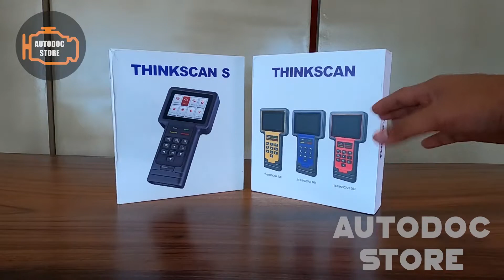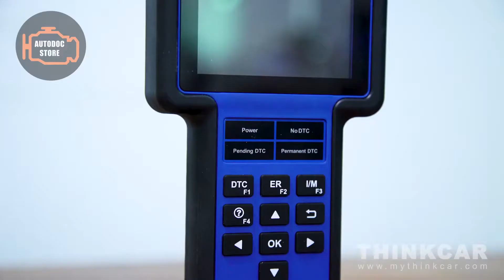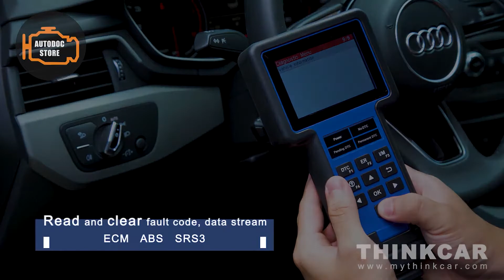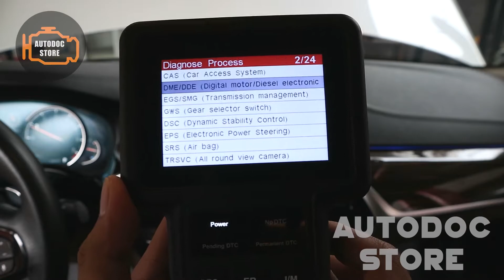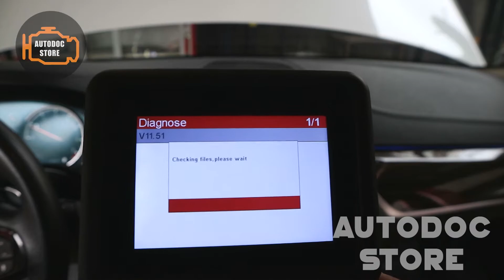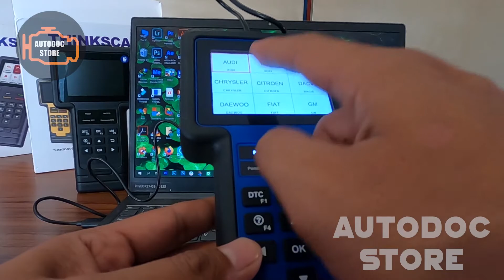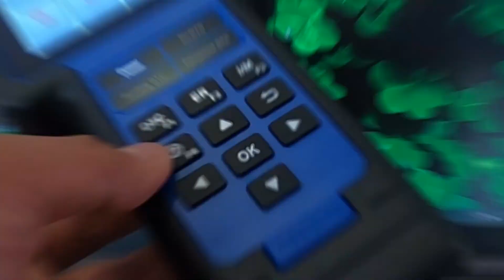ThinkSCAN Series DIYer Tools ឧបករណ៍ស្កេនសម្រាប់អ្នកជួសជុលឡានខ្លួនឯង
ThinkSCAN Series includes 11 models available in the market such as ThinkSCAN 600, 601, 609, 650, 660, ThinkSCAN S01, S02, S03, S04, S05, & ThinkSCAN Pro. Different models support different vehicles and functions.